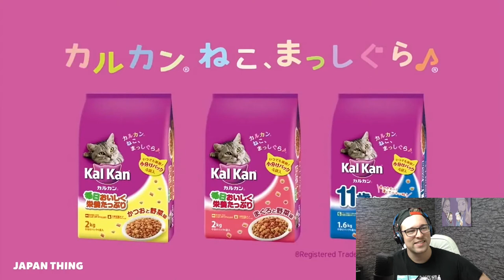DERBE ABGECHECKT - JAPANISCHE WERBUNG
Da ich Japan so sehr vermisse, bekämpfe ich das Fernweh einfach mit lustiger japanischer Werbung!  I LOVE IT :D

THANKS TO JAPAN THING FOR THE COMMERCIALS!

Dein Baumi